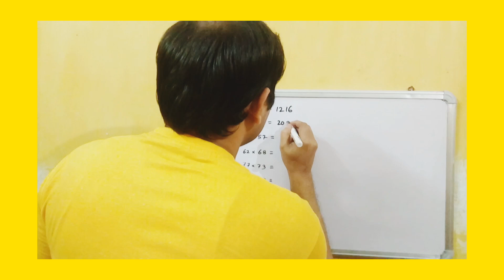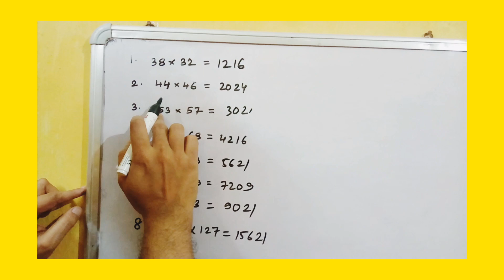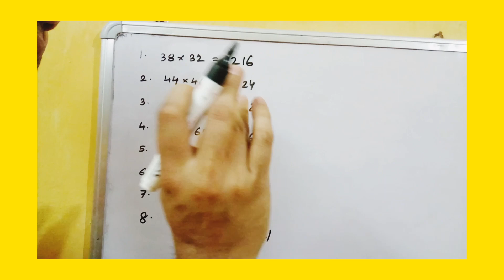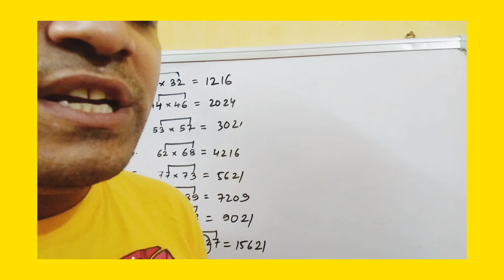গুন করারসহজ নিয়ম(EasyMethod of multiplication)মুখে মুখে গুন মাত্র কয়েক সেকেন্ডের মধ্যেMathTricks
মুখে মুখে (খাতা কলমের সাহায্য ছাড়াই) কিভাবে বড়ো বড়ো গুন  খুব সহজেই করে ফেলা যায় তা এই ভিডিও টি তে দেখানো হয়েছে।ভিডিও টি একবার দেখলে প্রত্যেকে খুব সহজেই করতে পারবেন এটা নিশ্চিত।এই পদ্ধতিটি আশা করি আপনাদের ভালো লাগবে।
*N. B.- গুনের এই নিয়মের জন্য দুটি শর্ত সিদ্ধ করতে হয়: 1-যে দুটি সংখ্যার গুন করা হচ্ছে তাদের একক স্থানের অঙ্কদুটির যোগফল 10 হবে।
2-সংখ্যা দুটির দশক স্থানীয় অঙ্কদুটি একই হবে।